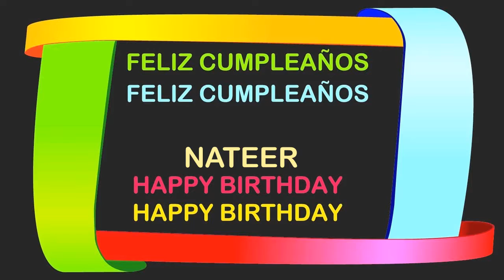Nateer Birthday Postcards & Postales